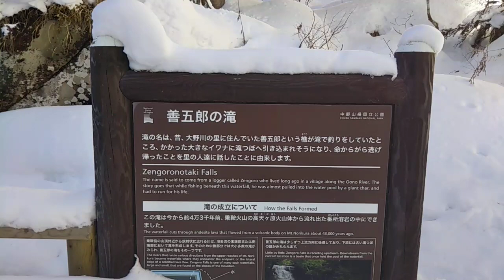乗鞍高原－冬季の「善五郎の滝」 快晴の乗鞍高原。今シーズンの凍った「善五郎の滝」。いい感じで凍結しています。クライミングの方がトライしています。正午前の撮影動画です。（2023.01.31）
Norikura Kogen - Zengoro Falls in Winter
Norikura Kogen in clear weather.
This is the frozen "Zengoro Falls" of this season.
It is frozen over nicely.
Climbers are trying to climb.
This is a video taken before noon. (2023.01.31)